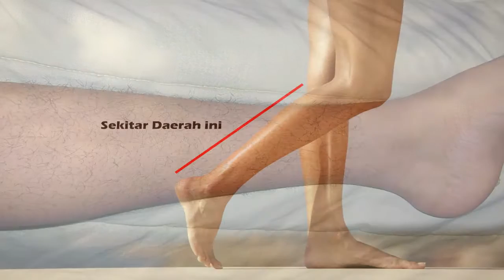5 Operasi Paling Aneh di Dunia | Info Unik # 19 | @ Ron Ron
Operasi terkadang tidak hanya dapat menyelamatkan nyawa pasiennya tapi juga bisa mengembalikan senyum pasiennya. Dan berikut adalah 5 operasi paling aneh di dunia.
1. Telinga di Tangan
Sherrie Walters, yang berumur 42 tahun Terpaksa harus kehilangan sebagian dari tengkorak kepala dan kanal telinganya untuk mencegah Kanker yang saat itu diidapnya menjalar keman-mana. Para doctor lalu memutuskan untuk menumbuhkan telinga baru di lengannya dengan menggunakan tulang rawan rusuknya untuk menggantikan telinga lamanya.

2. Tengkorak di perut
Kalau yang sebelumnya telinga maka yang nomor 2 lebih aneh lagi. Pada tahun 2012, Jamie Hilton, seorang mantan Miss Idaho yang berumur 36 tahun sedang  bepergian memancing di Hell’s Canyon, Idaho saat dia tiba-tiba terpleset dan kepalanya terantuk yang menyebabkan seperempat tengkoraknya harus diangkat dan lalu disimpan diperutnya. Setelah 6 minggu akhirnya bagian Tengkoraknya berhasil disambungkan kembali oleh para dokter.

3. Tanduk Iblis
George adalah seorang bocah malang yang lahir dengan conteng berwarna merah menyala di dahinya. Pada umur 4 tahun orang tuanya memutuskan agar bocah ini melakukan operasi untuk memelarkan kulit di dahinya. Pertama-tama dokter memasukkan dua buah implant yang dapat mengembang yang pada akhirnya menjadi mirip seperti dua buah tanduk iblis ini. Hingga pada akhirnya implant ini akan dilepas agar bisa menjahit dua buah kulit di dahinya tadi untuk menghilangkan conteng itu.

4. Hidung di dahi
Seorang pria cina bernama xiaolian harus kehilangan hidungnya yang telah rusak dari infeksi setelah sebelumnya dia mengalami sebuah kecelakaan mobil. Dan dokter yang menanganinya kala itu memutuskan  untuk untuk merekonstruksi hidungnya dengan cara membuat yang baru dan menumbuhkannya di dahi lelaki ini. Setelah itu hidung ini akan ditransplantasikan dengan tambahan tulang rawan untuk memberikan struktur hidung yang baru bagi Xiaolian.

5. Kaki yang terbalik
Kanker memang merupakan suatu hal yang mengerikan. Dan Dugan Smith adalah salah satu bocah malang yang mengidap kanker tulang dan harus kehilangan paha kaki kanannya. Dan dari sisa kakinya yang telah dipotong itu, dokter menggunakan bagian kaki bawahnya untuk menjadi paha baru bagi dugan. Jadi Sekarang pergelangan kakinya akan berfungsi sebagai lutut Dugan, dan dengan bantuan kaki palsu dugan sekarang bahkan masih bisa bermain baseball, maupun basket.